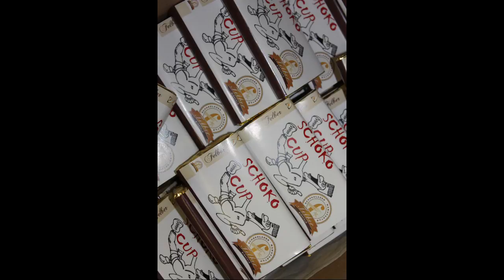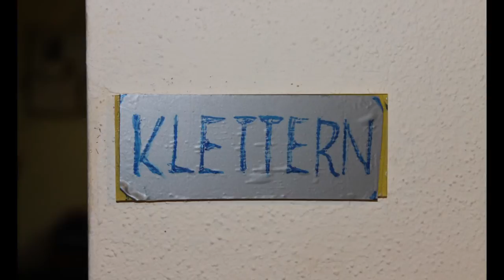Schokoklettercup Mariazell 2015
Am 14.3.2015 fand in der Kletterhalle in Mariazell, organisiert von den Naturfreunden Mariazell, der 1. Bewerb zum Felber Schokoklettercup 2015 statt. Der Schokoklettercup ist der Nachwuchsbewerb für KletterInnen in der Steiermark. Spitzenleistungen aller KletterInnen, toll organisiert von den NF Mariazell.